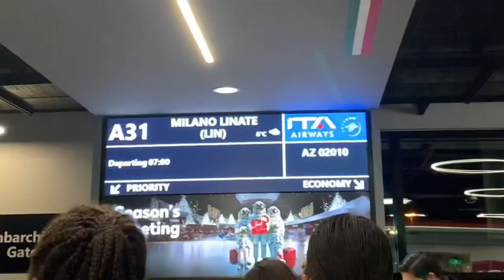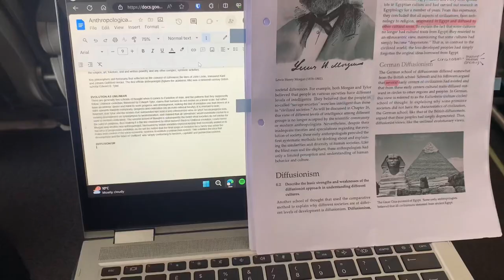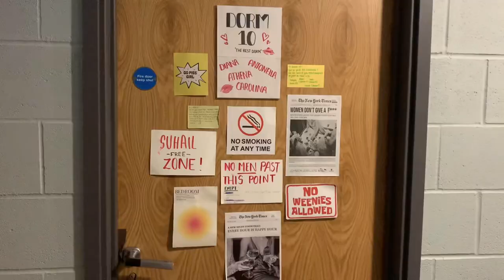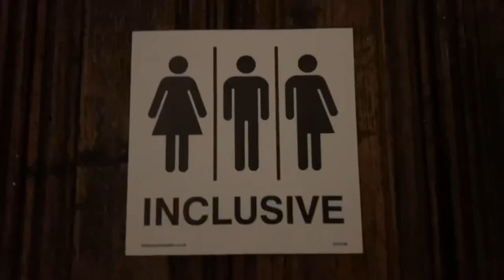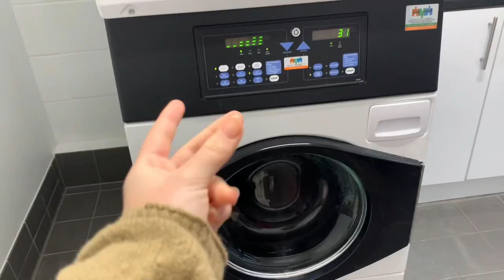UWC ATLANTIC: Travel vlog + First day back!!